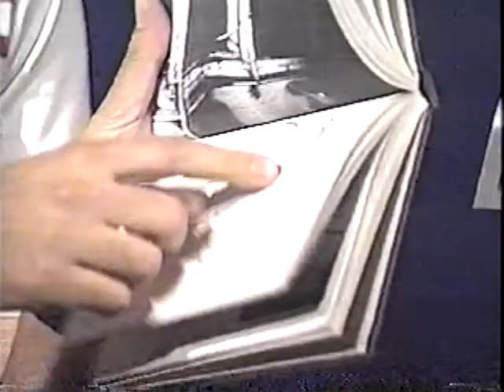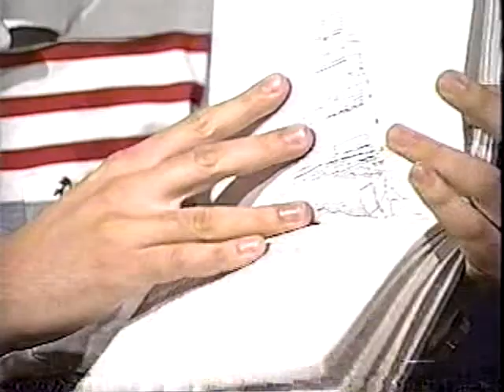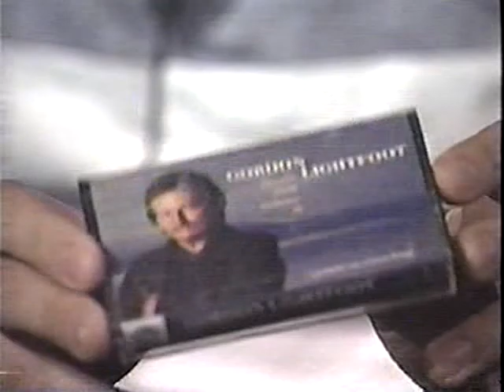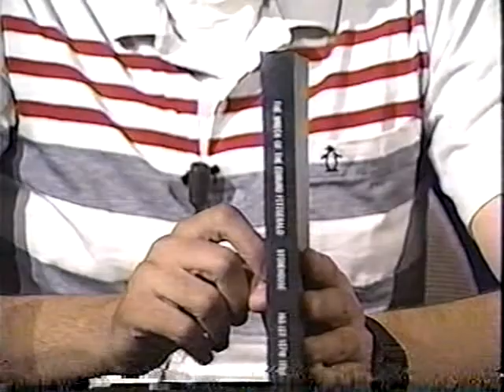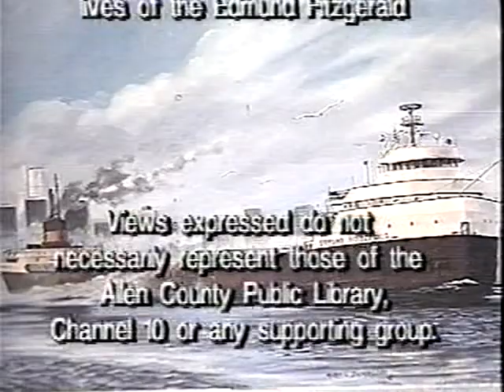The Bell Chimes 29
I created this video with the YouTube Video Editor This a documentary I did on the Edmund Fitzgerald at Access Fort Wayne in Fort Wayne, IN.